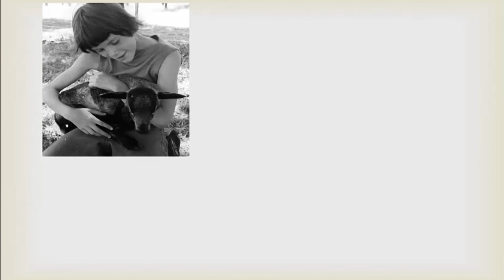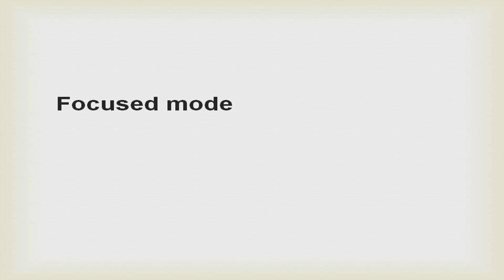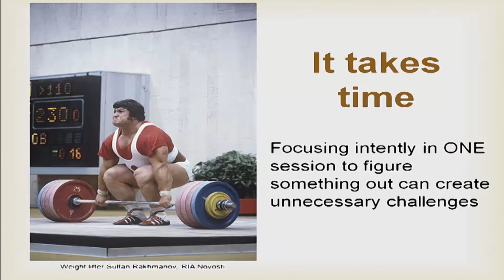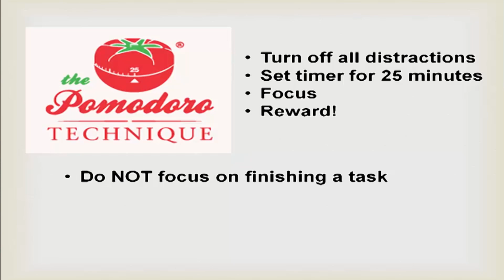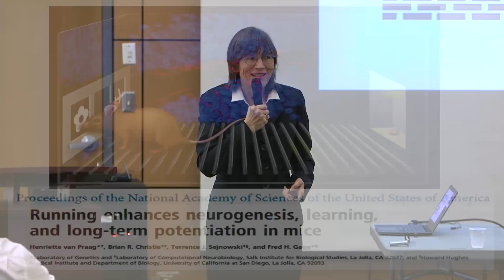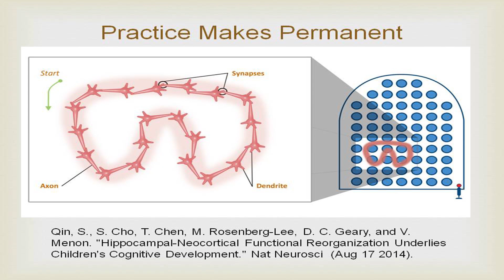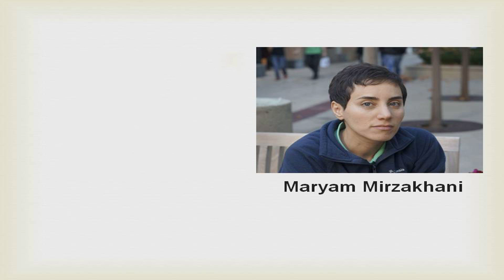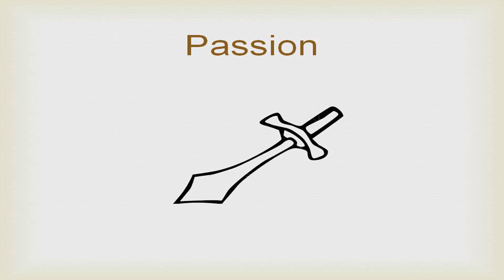Learning Technologies Symposium 2016 - Dr. Barbara Oakley's keynote lecture 'Learning How To Learn'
Dr. Barbara Oakley visited McMaster University in October 2016 to deliver her keynote lecture 'Learning How To Learn' at the Learning Technologies Symposium 2016.
Dr. Barbara Oakley is a Professor of Engineering at Oakland University in Rochester, Michigan; a Visiting Scholar at the University of California, San Diego; and Coursera’s inaugural “Innovation Instructor.” Her work focuses on the complex relationship between neuroscience and social behavior. Dr. Oakley’s research has been described as “revolutionary” in the Wall Street Journal—she has published in outlets as varied as the Proceedings of the National Academy of Sciences, the Wall Street Journal, and The New York Times. She has won numerous teaching awards, including the American Society of Engineering Education’s Chester F. Carlson Award for technical innovation in engineering education. Together with Terrence Sejnowski, the Francis Crick Professor at the Salk Institute, she co-teaches Coursera – UC San Diego’s “Learning How to Learn,” the world’s most popular massive open online course.  Her book A Mind for Numbers: How to Excel at Math and Science (Even If You Flunked Algebra), (Penguin, 2014) is a New York Times best-selling science book.

Dr. Oakley has adventured widely through her lifetime. She rose from the ranks of Private to Captain in the U.S. Army, during which time she was recognized as a Distinguished Military Scholar. She also worked as a communications expert at the South Pole Station in Antarctica, and has served as a Russian translator on board Soviet trawlers on the Bering Sea. Dr. Oakley is an elected Fellow of the American Institute for Medical and Biological Engineering.